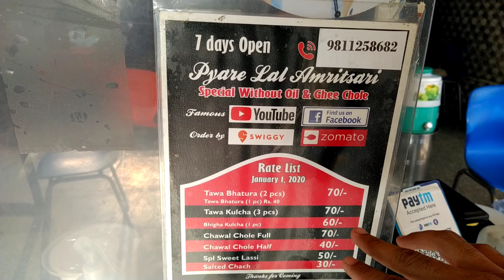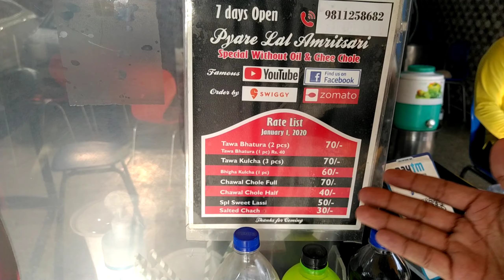प्यारेलाल जी के भीगे कुल्चे , बिना तेल ओर घी के छोले | PYARELAL AMRITSARI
Pyarelal Amritsari

Address - Near Chatriwala Park Subhash Nagar Delhi

pyarelal ji ke bheege kulche
pyarelal amritsari
bheega kulcha
cholay kulche